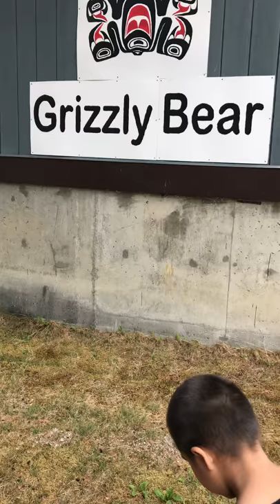Kiddovision using go pro Out Door adventure (Abandon building) Ghostly